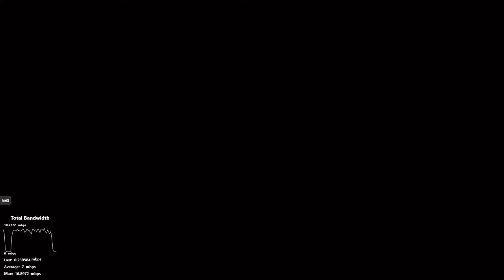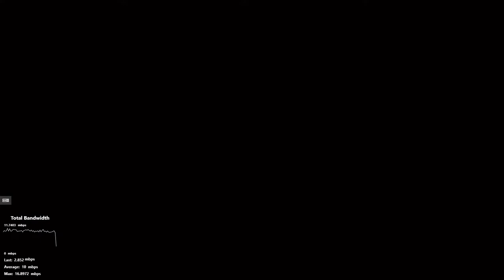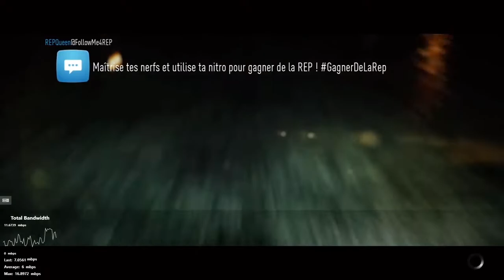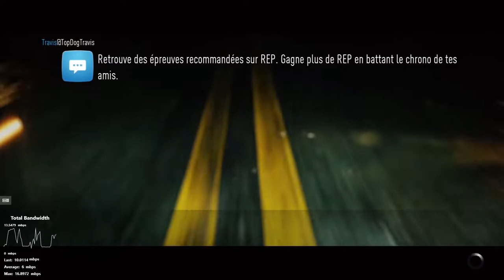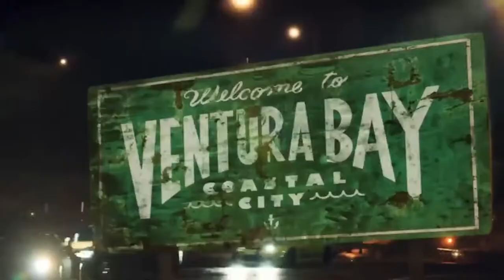Need For Speed